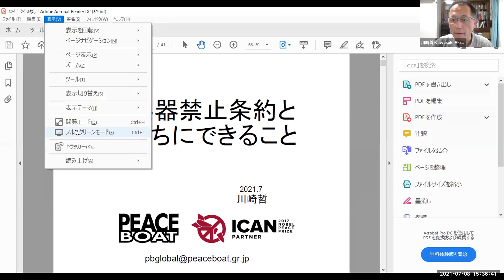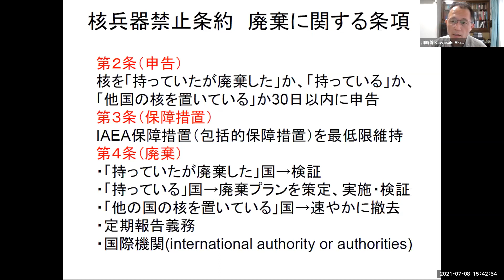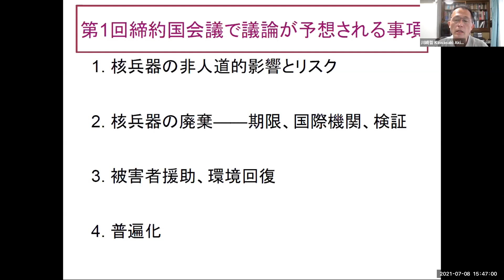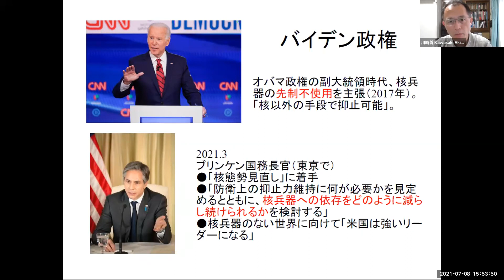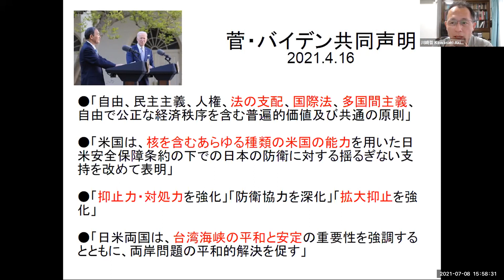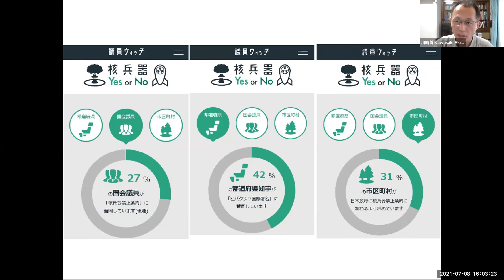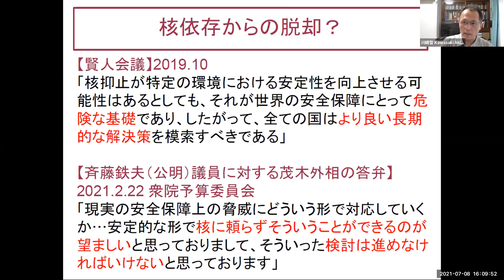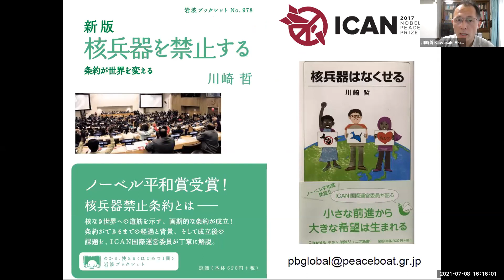川崎哲氏講演会「核兵器禁止条約ー発効後、私たちができること」｜生協の宅配パルシステム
核兵器禁止条約発効後の世界各国の動きやNGOの動向、私たち市民レベルでできる「次の一手」についてお話をいただきました。